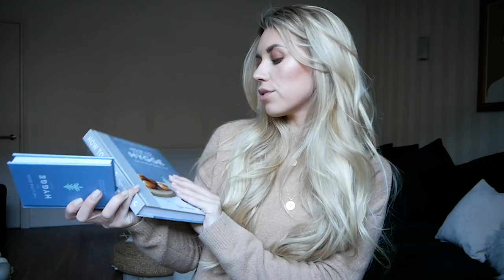DIY CHRISTMAS HAMPER IDEAS BUDGET GIFT GUIDE 2019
FILMING EQUIPMENT
Editing - iMovie
C O N T A C T